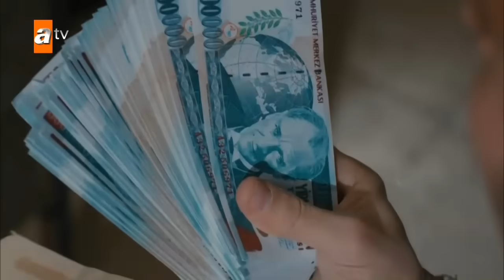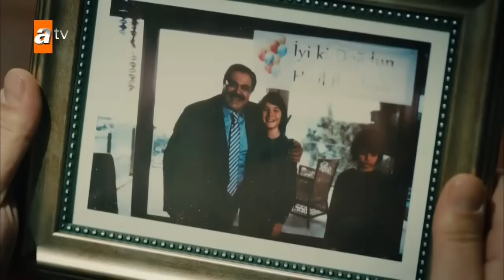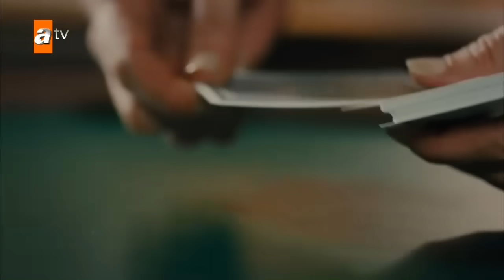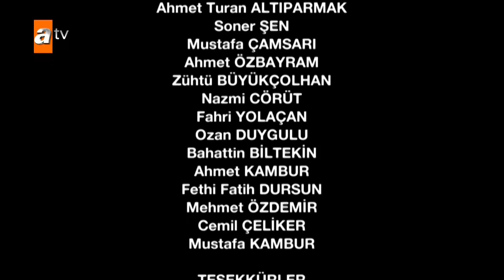Bedel 1.Bölüm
Yakıcı, yok edici bir aşkın üç kahramanı Ali, Begüm ve Vedat'ın hikâyesi... Yıllar önce uğradığı haksızlıkların intikamını almaya yemin etmiş Ali'nin; yaşama duyduğu öfke ve hıncı kumar masalarından çıkaran, içindeki şeytana yenilip güzeller güzeli karısını kumarda öne süren Vedat'ın ve böylesi bir aşağılanmanın acısıyla, unutamadığı aşkı arasında kalan Begüm'ün çarpıcı öyküsü… Birbirlerine "kardeş" olmak yerine "düşman" olmayı tercih eden iki adamın bir kadının aşkı için yaptıkları ölümüne mücadele, geçmişin karanlık sırlarının ortaya çıkmasına neden olacak, sadece kendilerinin değil, etraflarındaki herkesin hayatını derinden etkileyecektir...

Oyuncular: Sedef Avcı (Begüm), Berk Erçer (Ali), Necip Memili (Vedat), Osman Alkaş (Sami), Rozet Hubeş (Naciye), Gonca Sarıyıldız (Nazan), Dilara Öztunç (Gönül Seyhanlı), Kerem Kupacı (Taner)